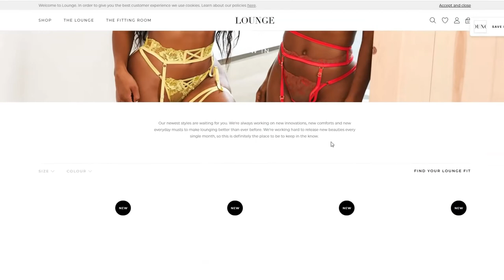THE AUNTIES ARE SCREAMING MICRO THONG SEXY LOUNGE UNDERWEAR TRY ON HAUL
BLACK ULTRA COMFORT RIBBED T-SHIRT BRA & THONG (34A & S bottoms)

Lizenz
meaning
견인을 시도
n번방
발로란트
손예진